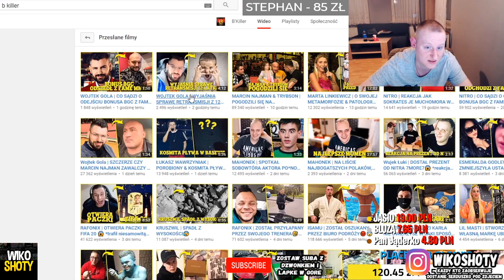GURALEK O ZGODZIE NAJMANA Z TRYBSONEM *OSZALELI*